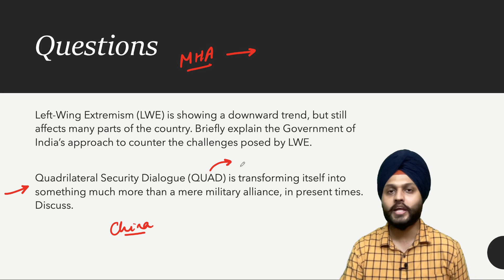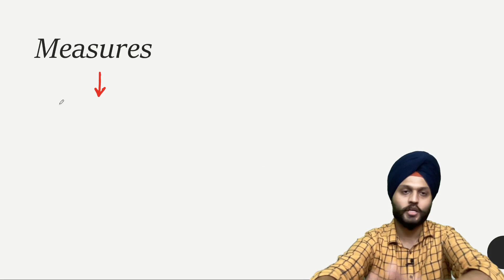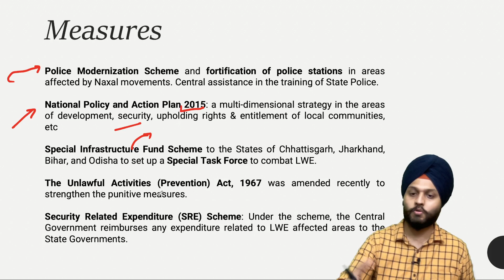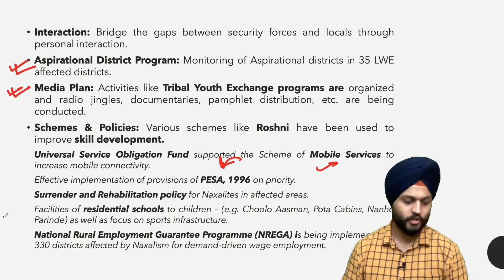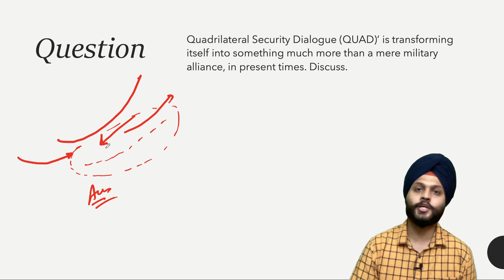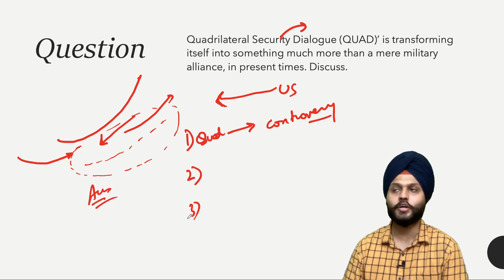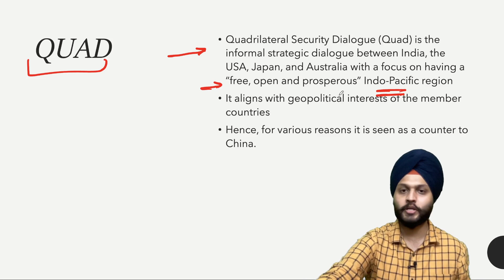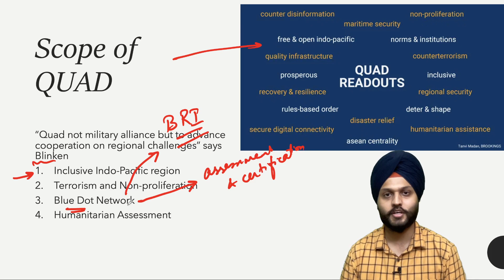Daily Answer writing practice for UPSC Day 107 | UPSC Mains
In this daily answer writing series, we will be discussing 2 questions every day. The questions will be posted in the YouTube community section at morning 11 am.

The questions will be based on the previous years' questions based on a repeatedly asked theme in the UPSC exam or important current affairs question that has a high probability of coming in the exam.

We hope that this will help the aspirants to practice every day and build on their answer writing skills

Find the question discussed and model answer here: We will update soon